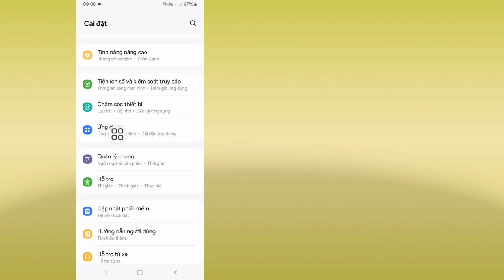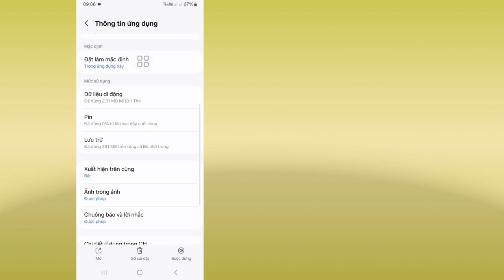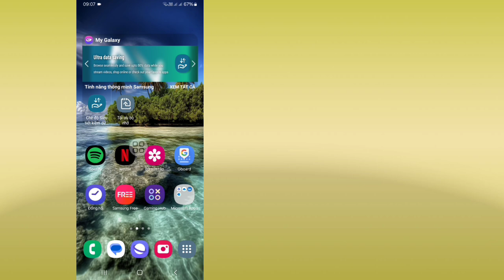Sửa lỗi biểu tượng Messenger đã gửi không hiển thị | Biểu tượng Messenger đã gửi bị mất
Ở đây tôi sẽ chỉ cho bạn Cách sửa lỗi biểu tượng đã gửi của Messenger không hiển thị | Biểu tượng đã gửi của Messenger bị thiếu. Xem video này và tìm hiểu Cách sửa lỗi biểu tượng đã gửi của Messenger không hiển thị | Biểu tượng đã gửi của Messenger bị thiếu.

Cảm ơn bạn đã xem kênh của tôi